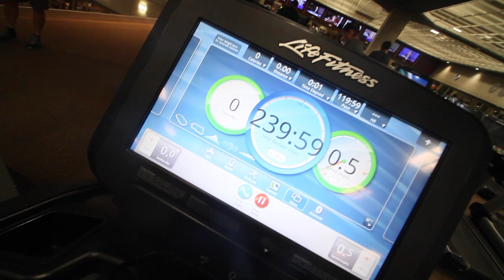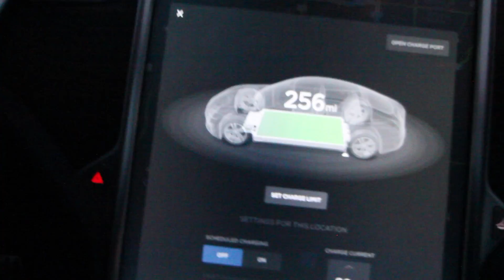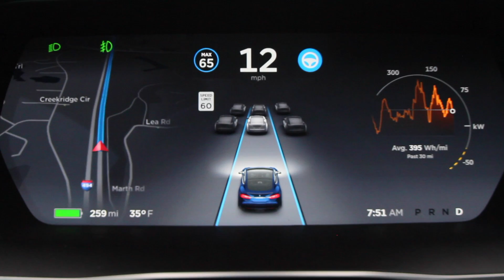Tesla Ultimate Winter Tire Timing, Head Shot Day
Service at Tesla, Put the winter wheels on today and address an issue with axels

Equipment:
Canon 60D
Lens 17-85mm
Mic 1: Rode Stereo VideoMic
Mic 2: Sennheiser EW 100-ENG G3